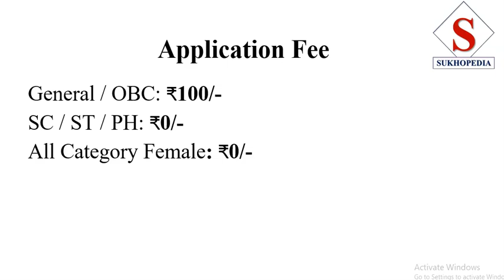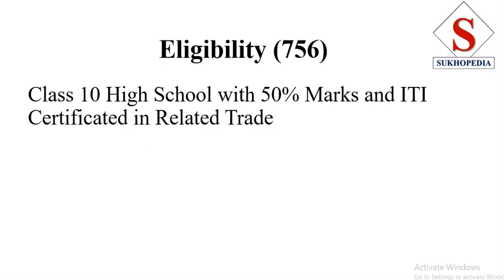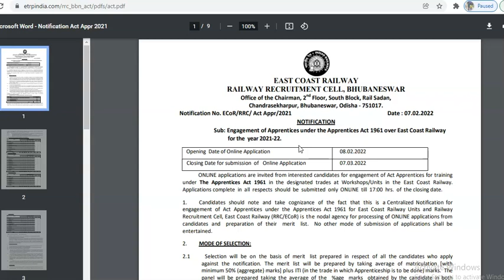ECR East Coast Railway Apprentice 2022 Online Form